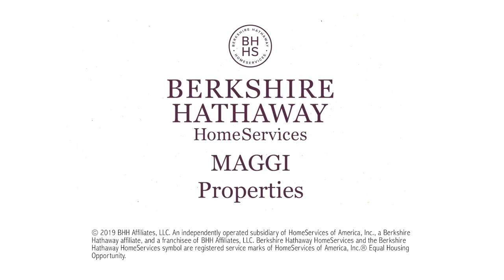VAL TIDONE - MODERNA VILLA INDIPENDENTE CON VISTA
VAL TIDONE - ZAVATTARELLO - In posizione dominante e panoramica del Borgo di Zavattarello, immerso nel verde incontaminato, dichiarato tra i più belli d'Italia, a metà tra Piacenza e Pavia, a 800 metri da centro Paese dotato dei più comuni servizi (farmacia, 7 negozi di alimentari e non, palestra, lavanderia, ferramenta, edicola, 5 bar, 3 ristoranti, 2 alberghi uno dei quali con SPA, 2 banche, distributore carburante, carrozzeria, meccanico, 2 negozi di arredamento, ed altro), Vendesi Moderna ed Elegante Villa Indipendente con 3.000 mq di Giardino, Piscina esclusiva e vista sul magnifico Catello Dal Verme (illuminato dal tramonto all'alba). Completamente arredata con mobili di prestigio e pezzi di noti artigiani come Sante Pizzol di Missaglia (Lecco). Il progetto è stato segnalato nel 2008 come una fra le più belle realizzazioni architettoniche d'Italia.
La casa dispone di strumenti di gestione innovativi e di risparmio energetico in modo da permettere a chi la abita il minor consumo ed impatto sull'ambiente possibile. Alcuni tra questi strumenti sono: impianto fotovoltaico incentivato che garantisce un reddito esentasse certificato al proprietario fino al 2040 di quasi € 40.000, la piscina è dotata di un sistema autopulente ad ossigeno, riscaldamento con domotica attivabile da remoto, sistema di raccolta dell'acqua piovana per l'irrigazione di tutto il giardino anche nei mesi più secchi e tanto altro.
L'immobile è diviso in due settori distinti (giorno e notte), separati da un ingresso a doppio accesso.
La zona giorno è composta da soggiorno con camino, soppalco abitabile e cucina separata.
La zona notte è divisa tra camera da letto padronale dotata di cabina armadio e bagno personale con idromassaggio, camera da letto matrimoniale per gli ospiti, uno studio e un secondo bagno di design. Sopra la zona notte è presente uno spazio di 80 mq a rustico e con già predisposti tutti attacchi (luce, gas, acqua, scarichi) per realizzare un'eventuale altra abitazione oppure una suite.
Esternamente, vicino alla piscina, è presente un locale spogliatoio/cantina con anche il suo bagno oltre alla casetta prefabbricata in legno per il deposito attrezzi.
La proprietà è dotata di ampio portico coperto da sfruttare tutto l'anno, 4 telecamere sempre attive e fotocellule per la totale illuminazione del giardino, l'irrigazione automatica, cappotto, piscina riscaldabile illuminata con acqua costantemente controllata, cancelli e basculanti elettrici, sistema di allarme volumetrico e perimetrale particolare, sistema di riserva per acqua potabile, parabola satellitare e Sky e accesso pedonale e carraio fino all'ingresso della casa. Il garage per due autovetture con frigo-freezer, deumidificatore, lavandino, spazio dispensa bevande e legna. Oltre al garage doppio vi sono anche due posti auto esclusivi.
La casa dispone di ulteriori 150 mq edificabili (75 per piano).